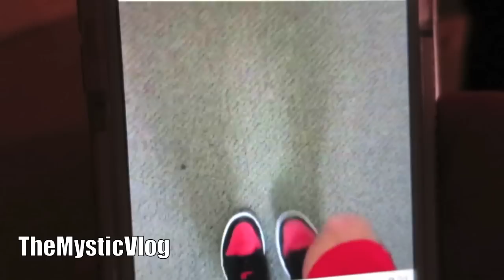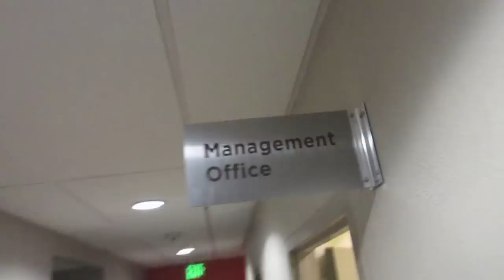TRYING TO BE SEXY!